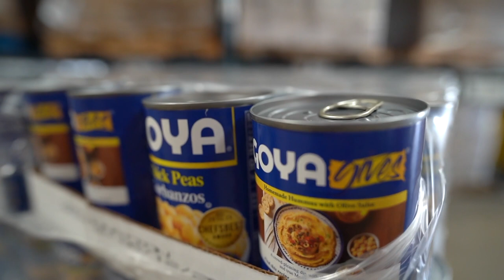Goya Donates 36,000 Pounds of Food to MEND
As part of our Working for Our Country donations, we loaded up two trucks with over 36,000 pounds of food to donate to the MEND (Meet Each Need With Dignity) food bank, feeding hundreds of families in need in the San Fernando Valley area of Los Angeles